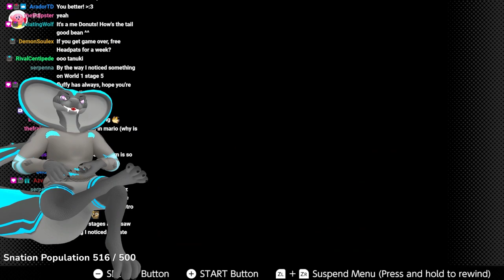I Finally Show Beans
GET A REAL TAIL! Pre-orders are open for the tail pillow!

Compilation vid of the Super Mario Bros 3 stream!